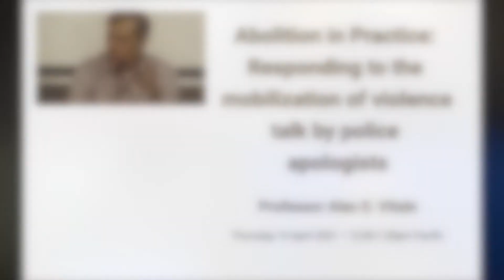Alex S. Vitale on "Abolition in Practice" at ImaginingAbolition2021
Alex S. Vitale on "Abolition in Practice: Responding to the mobilization of violence talk by police apologists" at ImaginingAbolition2021 in April 2021.